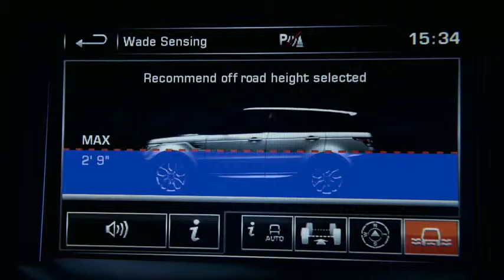2014 Range Rover Sport II Test YouTube